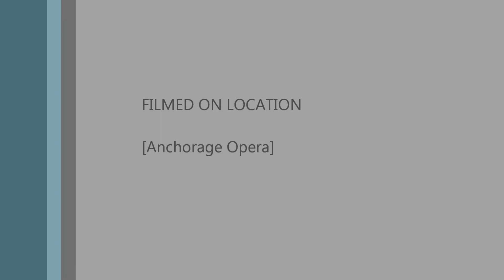Elsa & Ursa's work day at Anchorage Opera!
What keeps us smiling at Anchorage Opera? Watch this video starring AO's MVP's (Most Valuable Pets) Elsa & Ursa!